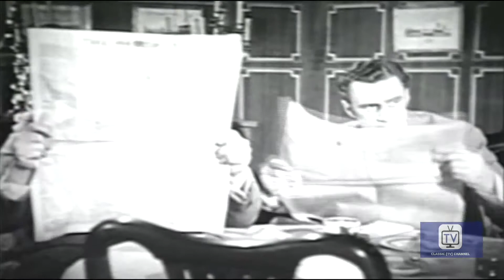Sherlock Holmes | Season 1 | Episode 17 | 1955 | The Case of the Laughing Mummy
Sherlock Holmes - Season 1,Episode 17 - The Case of the Laughing Mummy, starring Ronald Howard as Sherlock Holmes, H.Marion Crawfod as Dr. Watson & Archie Duncas as Inspector Lestrade.

Sherlock Holmes helps one of Dr. Watson's old friends by explaining the source of an odd noise in the man's home, but in doing so Holmes uncovers a more serious mystery. .

Sherlock Holmes was a detective television series syndicated in the fall of 1954, based on the Sherlock Holmes stories of Arthur Conan Doyle. The 39 half-hour mostly original stories were produced by Sheldon Reynolds and filmed in France by Guild Films, starring Ronald Howard (son of Leslie Howard) as Holmes and H. Marion Crawford as Watson. Archie Duncan appeared in many episodes as Inspector Lestrade (and in a few as other characters). Richard Larke, billed as Kenneth Richards, played Sgt. Wilkins in about fifteen episodes. The series' associate producer, Nicole Milinaire, was one of the first women to attain a senior production role in a television series.